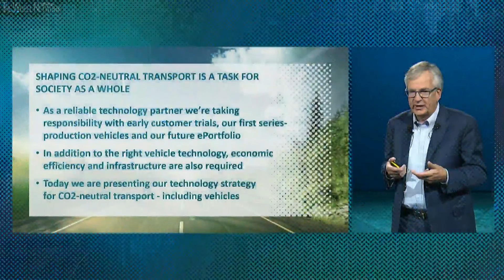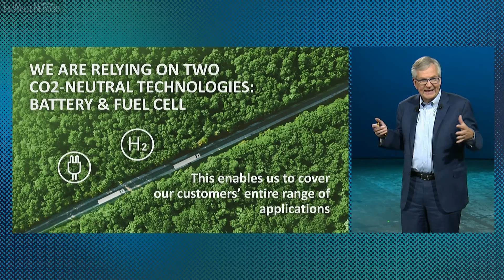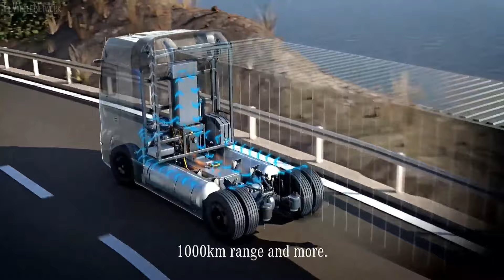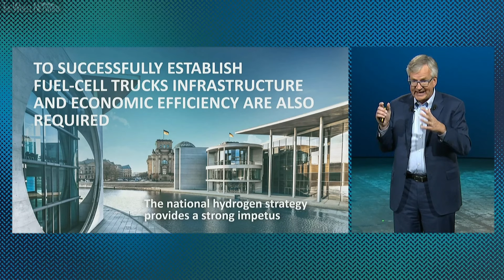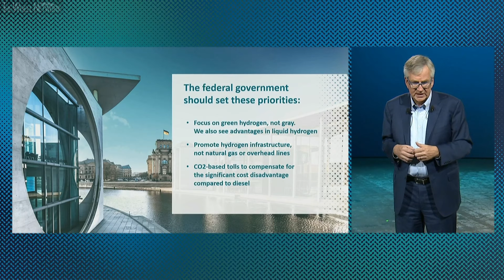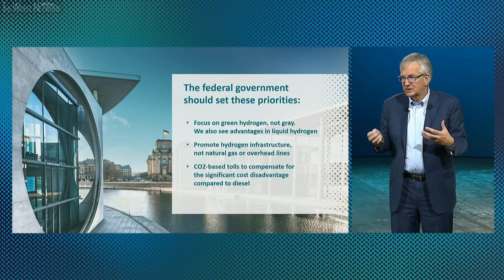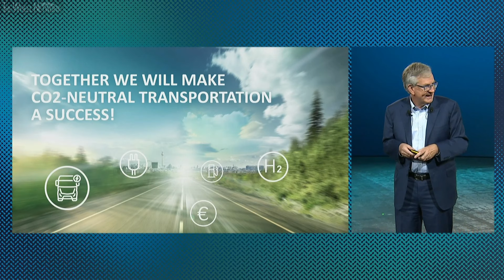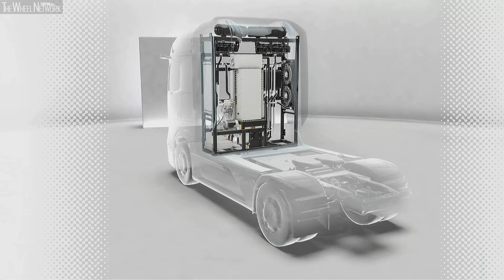Mercedes-Benz Hydrogen Truck Reveal